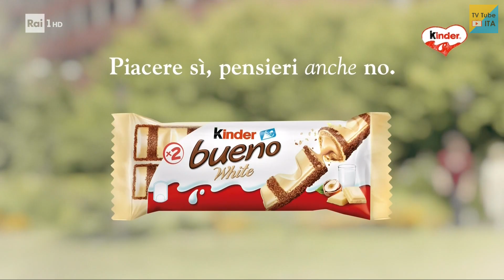Sequenza serale Rai 1 HD - 22 Maggio 2021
Sequenza di Rai 1 HD, registrata il giorno 22/05/2021 alle ore 21:41.

Include:
0:15 Jingle di chiusura Eurovision Song Contest Rotterdam 2021
0:26 Bumper superspot
0:40 Bumper inizio pubblicità
2:12 Bumper fine pubblicità
2:18 Jingle di apertura Eurovision Song Contest Rotterdam 2021